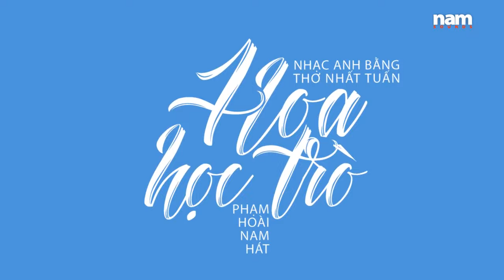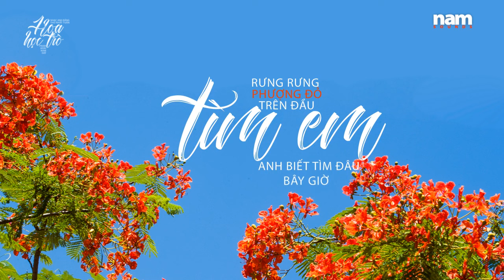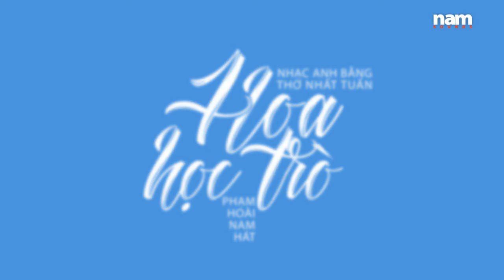Hoa Học Trò (Anh Bằng - Thơ Nhất Tuấn) - Phạm Hoài Nam [Lyrics Video]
HOA HỌC TRÒ
(Bây Giờ Còn Nhớ Hay Không.)
Anh Bằng - Thơ Nhất Tuấn

Piano Minh Trí
Record & Mix by Văn Tứ Quý @ Qstudio

Bây giờ còn nhớ hay không? Bây giờ còn nhớ hay không?

Bây giờ còn nhớ hay không, ngày xưa hè đến phượng hồng nở hoa
Ngây thơ em rủ anh ra, bảo nhặt hoa phượng về nhà chơi chung?

Bây giờ còn nhớ hay không, anh đem cánh phượng bôi hồng má em
Để cho em đẹp như tiên, nhưng em không chịu Sợ phải lên trên trời
Sợ phải lên, sợ phải lên trên trời. Sợ phải lên, sợ phải lên trên trời!

Lên trời hai đứa hai nơi, thôi em chỉ muốn làm người trần gian
Hôm nay phượng nở huy hoàng nhưng từ hai đứa lỡ làng duyên nhau
Rưng rưng phượng đỏ trên đầu Tìm em anh biết tìm đâu bây giờ?

Bây giờ tìm kiếm em đâu? Bây giờ chỉ thấy thương đau
Bây giờ tìm kiếm em đâu? Bây giờ thì mãi xa nhau.